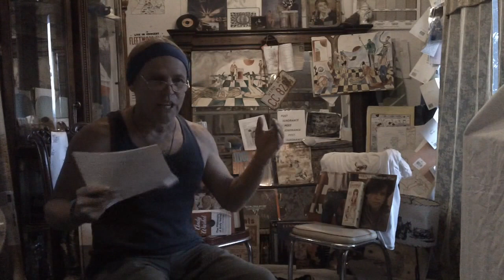Fukushima breaking news; NuclearISM, the Answer Tariffs ALEXANDER HAMILTON Kevin d. blanch 9/13/13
POST IGNORANCE
WE ARE ONE; this is very REAL;
Science fiction Economics has failed Nulearism has FUCKING FAILED.
There is no Gray on this issue, IT IS PURE BLANCHSHWARZ,
YOU ARE Either on the side of the Truth; or you are you a plagiaristic nuclearism causation, plagiarizing, EVIL,
Kevin D. blanch as WE LIVE TO TELL

Alexander Hamilton New York city. Nulcearism, Steve Chinese JOBS. bill Walmart Clinton; kevin D. blanch lecture